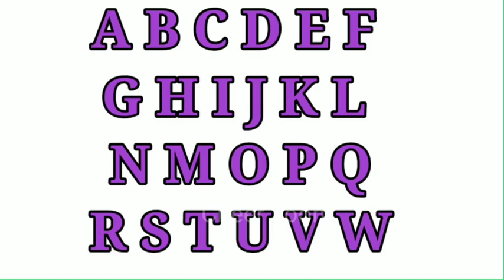Abcd song | old MacDonald + more nursery rhymes | baby song | cartoon cheertoonkids 🤩🤩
new style and our motivation to delivered you best Cartoon videos, kids rhymes, nursery rhymes and understanding of colours, nursery rhymes, kids videos, cartoon video, educational videos and fun learning.

Topics cover

Abcd song
Phonics
Abc
Are you sleeping brother John
Christmas song
Baby song
The Muffin man song
The wheel on the goes round and round
Kids video
Cartoon
Panda cartoon
Alien cartoon
Funny cartoon
The nursery rhymes
Kids poem
Baby song
The Muffin Man Baby song
Children song

@Cheer Toon kids
@Cheer toon